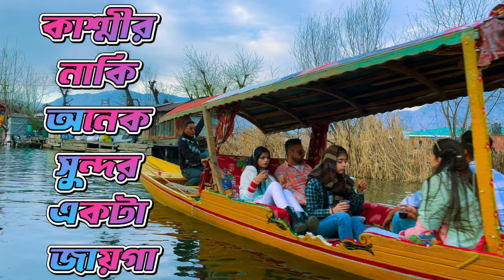কাশ্মীরে নাকি অনেক সুন্দর একটা জায়গা শরমের জালায় খুলতেও পারিনা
▬▬▬▬▬▬▬ஜ۩۞۩ஜ▬▬▬▬▬▬▬▬

▬▬▬▬▬▬▬ஜ۩۞۩ஜ▬▬▬▬▬▬▬▬

1. Garena Free Fire Indonesia Live
2. Garena Free Fire Brazil Live
3. Garena Free Fire Brasil Live
4. Garena Free Fire India Live
5. Garena Free Fire Singapore Live
6. Garena Free Fire Thailand Live
7. Garena Free Fire Bangladesh Live

Your Queries -

Free Fire
Subrata Gaming
Total Gaming
Desi Gamer
Ajjubhai
AmitBhai
Mr Triple R
Helping Gamer
Funny Video
Lokesh Gamer
Teb Gaming
White 444
Raistar
Loud